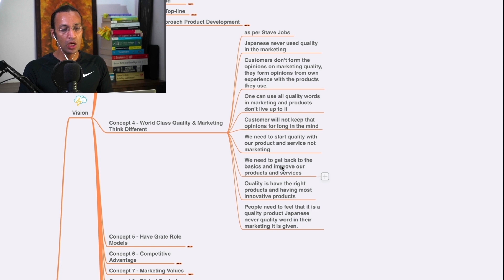World Class Quality & Marketing Think Different